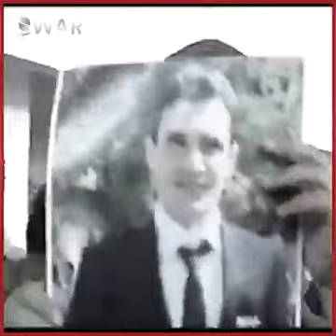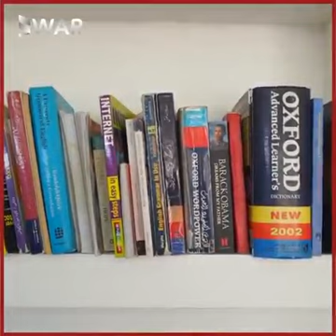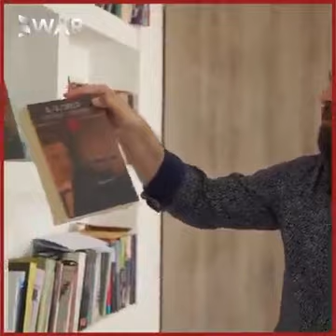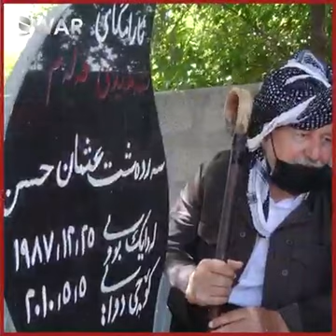بوار میدیا:سەردەشت، ئەو قەڵەمەی بەفیشەک بێدەنگ نەکرا ..!